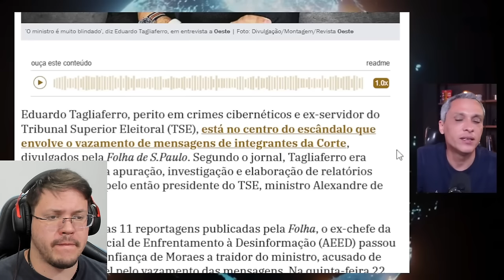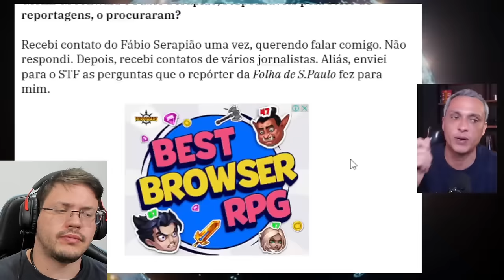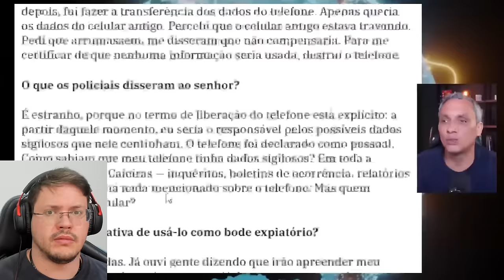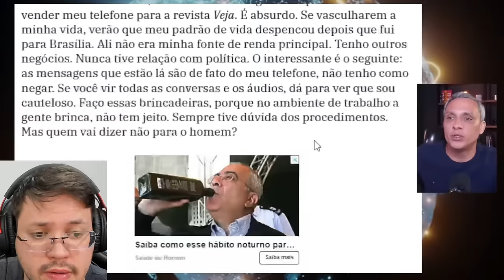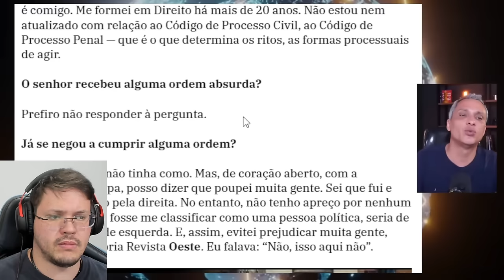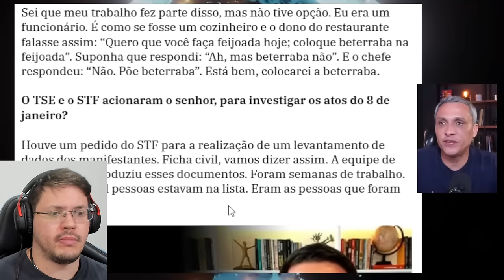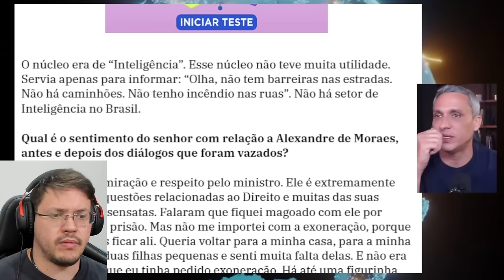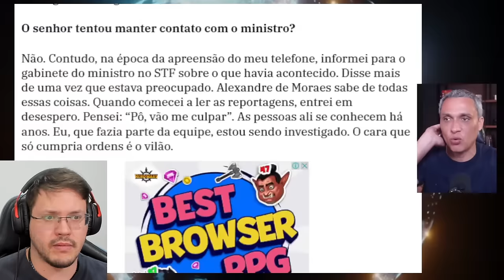NA ÍNTERGRA 🚨 ASSESSOR de MORAES abre o BICO e fala TUDO sobre o maior ESCÂNDALO do Brasil